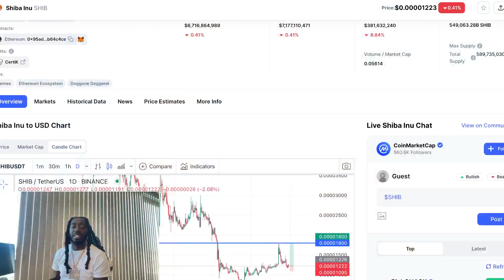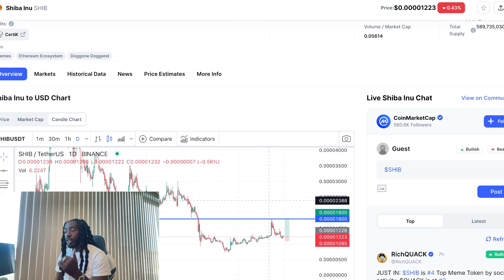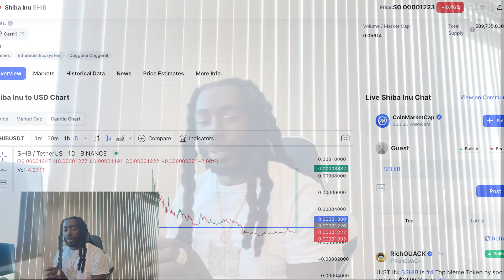Shiba Inu Price Prediction Do This If You Want Faster Gains